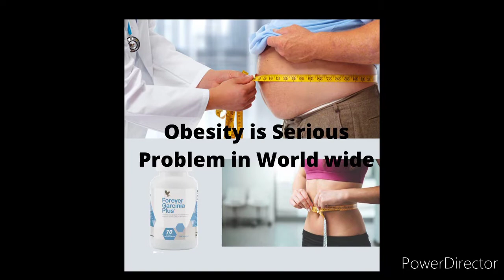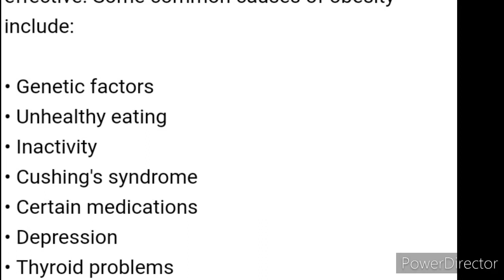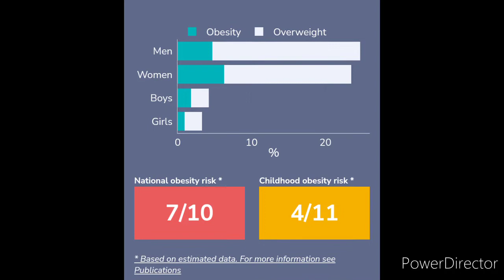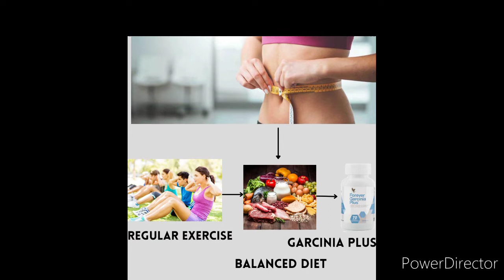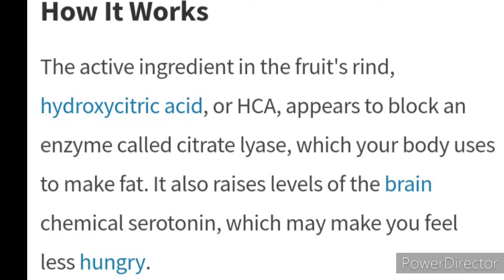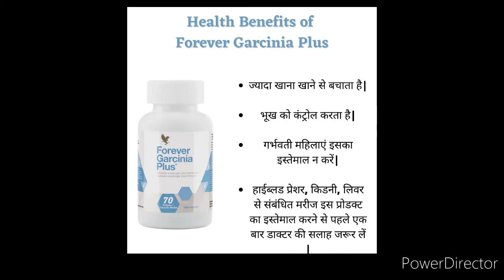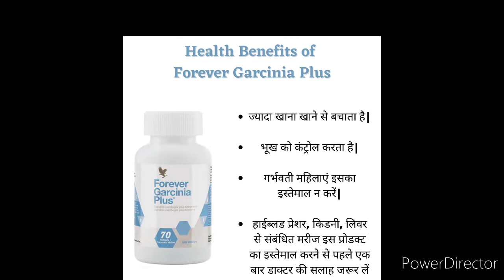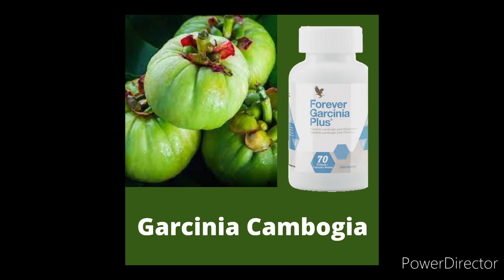Forever Garcinia Plus Benefits in Hindi |Forever garcinia plus kaise use kare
This video is all about "Forever Garcinia Plus Benefits in Hindi ". After watching this video, forever garcinia plus kaise use kare to control your overweight or obesity.

if you want to use this amazing  product, don't purchase it online, .buy it directly from forever store.

Check this

I want to tell you that I care about your valuable time. So, I have created this video and show evert thing step by step to make it more easier for you.

"Thanks for sharing your valuable time and reading the description. I hope i was able to help you about how you can grow on social media.